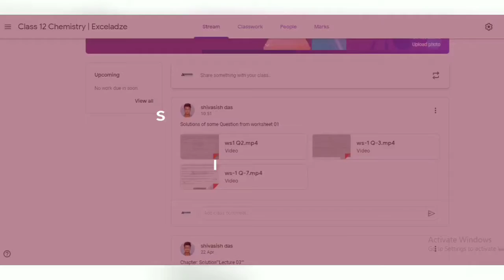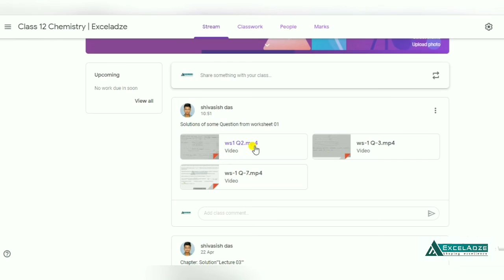Exceladze Online Classes Virtual tour 👩‍💻